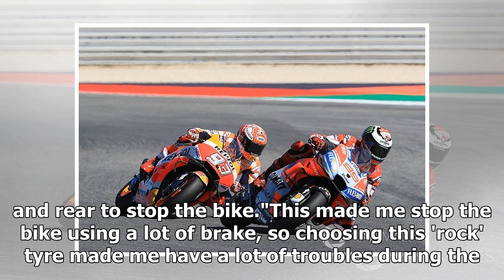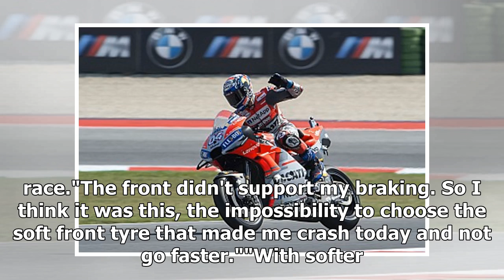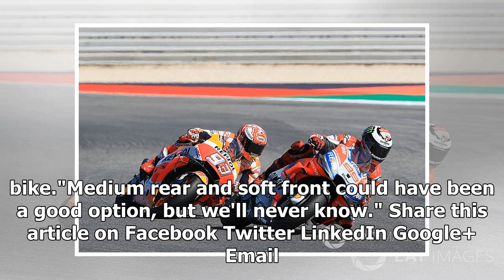Lorenzo blames 'rock'-like medium tyre for Misano MotoGP crash | k production channel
Jorge Lorenzo says he puts his crash in MotoGP's San Marino Grand Prix down to his choice of the "rock"-like medium front tyre. Ducati rider Lorenzo slipped out...